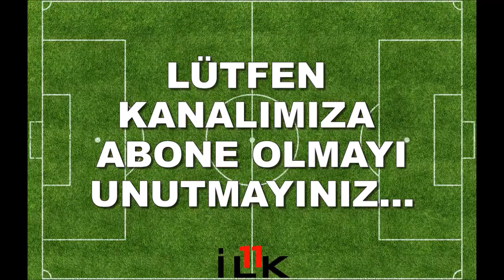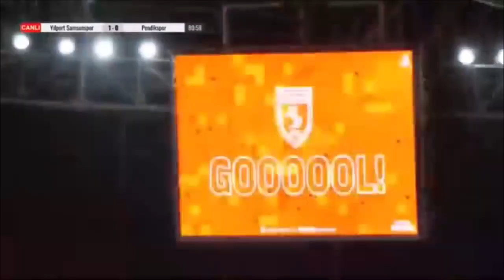Samsunspor Pendikspor maçı canlı yayın hangi kanalda?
Samsunspor'un Pendikspor deplasman maçı hangi kanalda yayınlanacak?Pendikspor Samsunspor maçı ne zaman, saat kaçta, hangi kanalda? İstanbul'da oynanacak karşılaşmanın hangi kanaldan yayınlanacağı belli oldu.